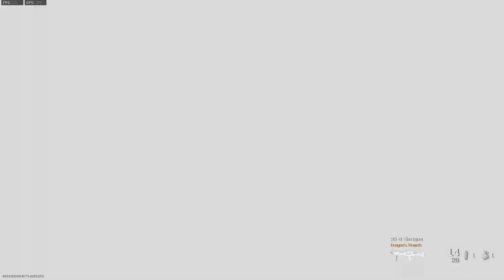Call of Duty Modern Warfare Close Stak